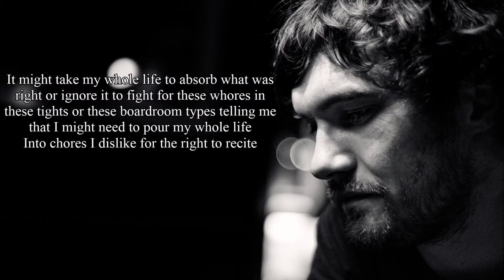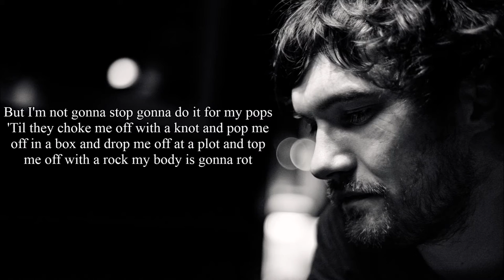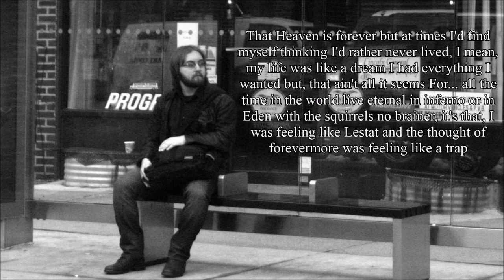Kno(ft Deacon the Villain )-They Told Me(Lyrics on screen)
Suggest a song in the comments.